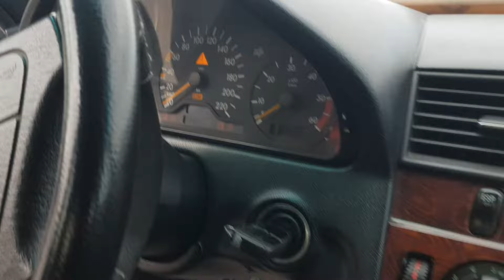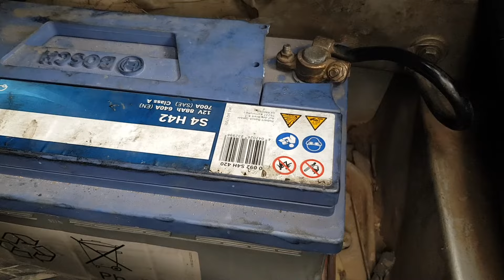حل مشكل زجاج السيارة لايفتح وطريقة عمل ريسيت مرسيدس و بي ام دبليو